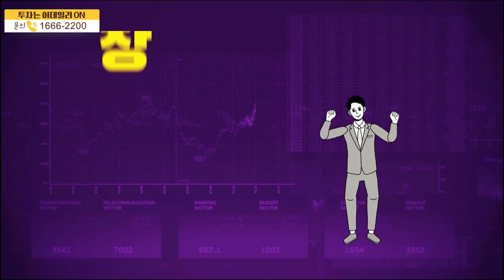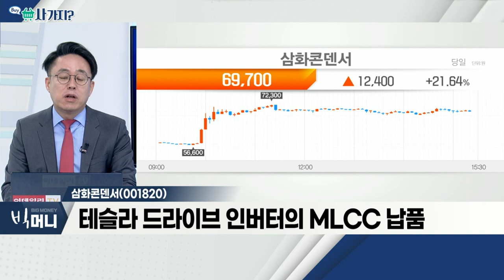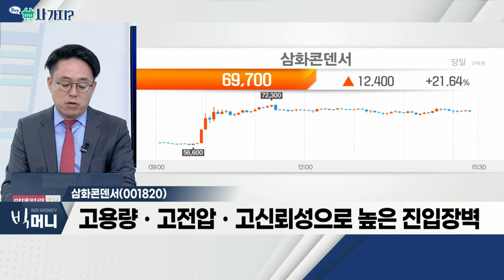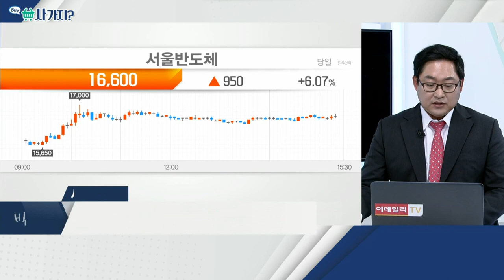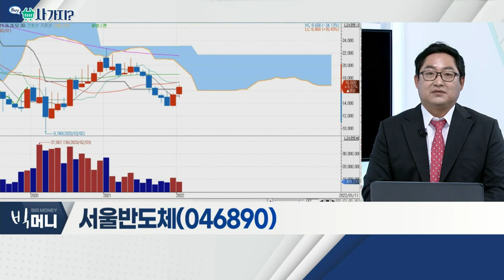삼화콘덴서(001820), 서울반도체(046890)_사가지 (20220111)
- 테슬라 드라이브 인버터의 MLCC 납품
- 고용량ㆍ고전압ㆍ고신뢰성으로 높은 진입장벽
- 전자용 MLCC 올해 약 25% 성장 추정

- 국내 최대 종합 LED 업체
- 자동차ㆍIT 등 광범위한 분야 적용
- 지난해 매출액, 전년비 12.8% 증가 전망